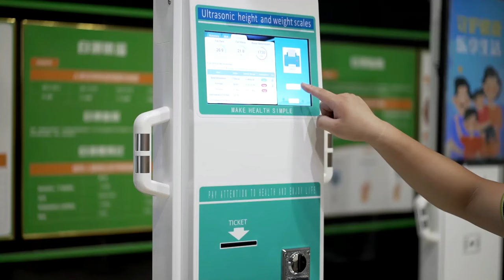SH-900G Coin-operated ultrasonic body fat height weight scale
Coin-operated ultrasonic body fat height weight scale
Coral.wu
Zhengzhou Shanghe Electronic Technology Co., LTD.,